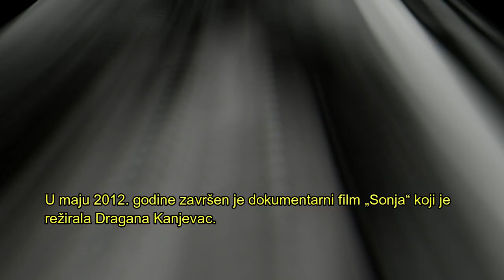Legende koje ne umiru Sonja Savic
Dobrodošli na YouTube kanal Sve o Svemu.
Na ovom kanalu ste u prilici da pronadete teme od igle do lokomotive. Trudicemo se da redovno objavljujemo nove klipove iz svih sfera života. Kanal koji se trudi da bude ispred svih i drugaciji od ostalih.
Predlažemo vam da se pretplatite na naš YouTube kanal kako biste u svakom trenutku imali uvid i dobijali obaveštenja o novim aktivnostima tj novim postavljenim klipovima.
Subsrcibe je besplatan i oduzima vam par sekundi vremena, a nama puno znaci.
Hvala na pažnji. Vaš YouTube kanal Sve O Svemu.